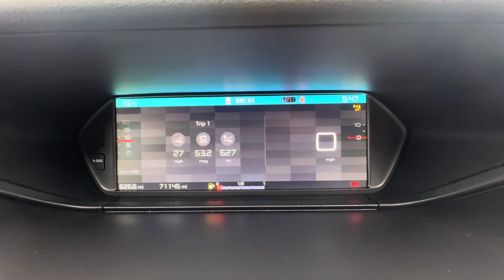YD17 ZTF - Citroen C4 Picasso